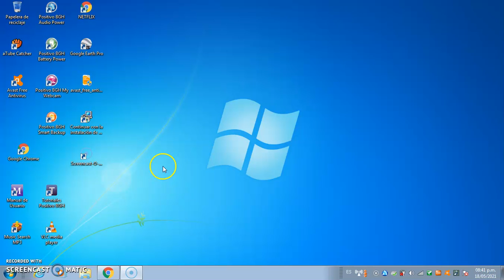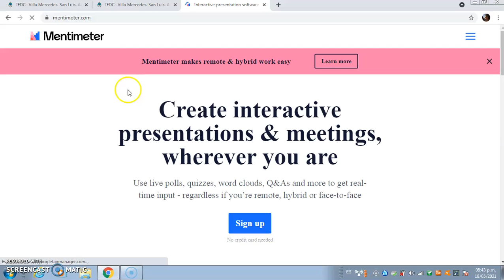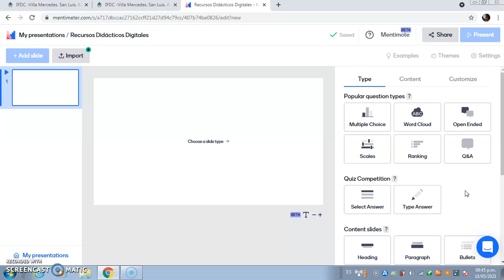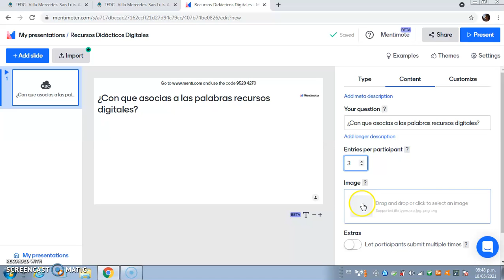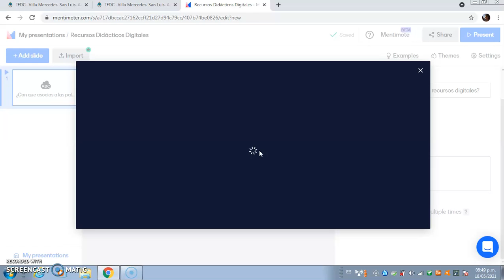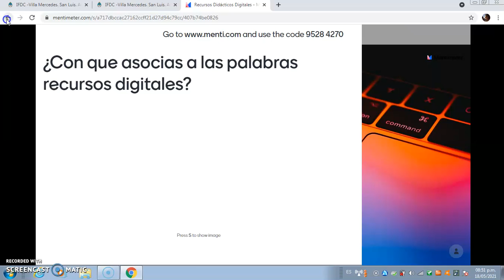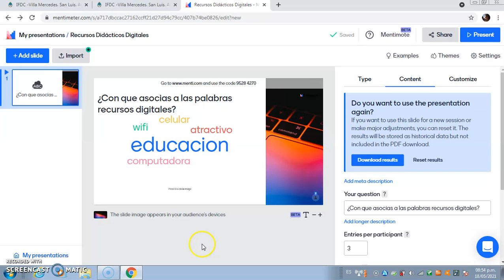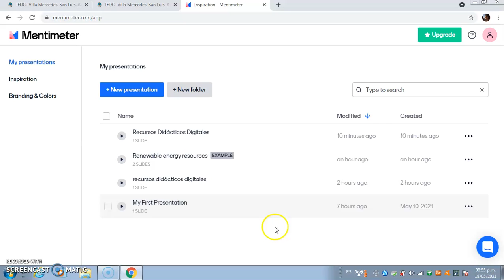Tutorial: Cómo utilizar Mentimeter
Tutorial para docentes sobre cómo utilizar la herramienta digital Mentimeter. Realizado por Georgina Balordi, estudiante del profesorado de  Educación Primaria, para la materia Recursos Didácticos Digitales del IFDC VM. Año 2021.